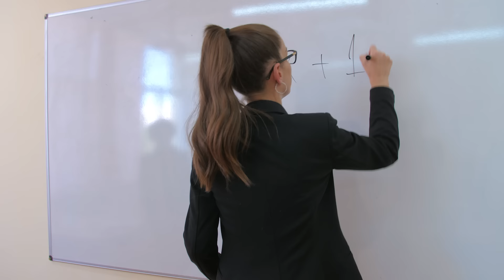ОБРАТНО НА УЧИЛИЩЕ - Светът на Ванката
Учебната година започва и Мечо, заедно със синът си Али са готови да я посрещнат.

Видеото е осъществено с любезното съдействието на
Вечерна гимназия "Захари Стоянов" - гр. Бургас

Светът на Ванката в TikTok @ vankatok